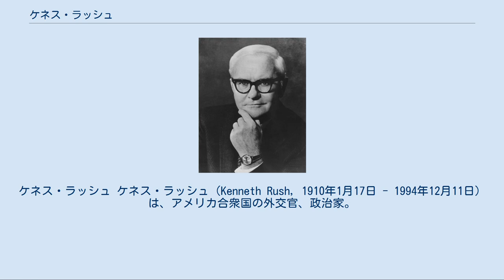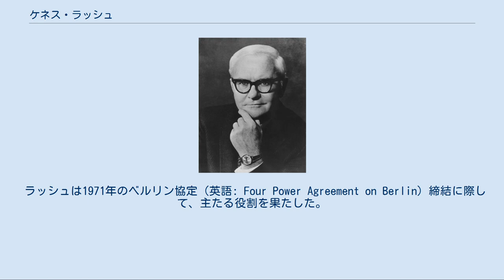ケネス・ラッシュ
ケネス・ラッシュ ケネス・ラッシュ（Kenneth Rush, 1910年1月17日 - 1994年12月11日）は、アメリカ合衆国の外交官、政治家。
駐西ドイツ大使、駐フランス大使、国防副長官、国務副長官を歴任。
1971年のベルリン協定（英語: Four Power Agreement on Berlin）締結交渉を支援した。
 ケネス・ラッシュはワシントン州ワラワラにてデイヴィッド・ケネス・ラッシュ (David Kenneth Rush) の息子として生まれた。
両親はテネシー州の出身であり、西部を1年かけて旅行している途中でケネスを出産した。
父親はテネシー州グリーンビルの農場主であり、母親は学校教師であった。
父親とは2歳のときに死別した。
ラッシュはグリーンビルの高校を経て、テネシー大学に進学した。
彼は給仕として働き、学費を稼いだ。
彼は歴史を専攻し、ファイ・ベータ・カッパの会員に推挙された。
1932年、イェール・ロー・スクールに進学。
法律雑誌の編集者を務め、法学修士号を取得した。
 1936年から1937年まで、ラッシュはデューク大学にて准教授を務め、法学の講義を担当した。
彼は学生の1人であったリチャード・ニクソンと知り合い、永続的な友情関係を構築した。
1937年、ラッシュはユニオン・カーバイド・アンド・カーボン社からのオファーを受け、同社に幹部として加わった。
彼は1939年に副社長に就任、1966年に社長となった。
 ラッシュは1969年にすべての民間企業職を辞し、駐西ドイツ大使に就任した。
リチャード・ニクソン大統領は1972年に彼をアメリカ合衆国国防副長官に任命。
翌1973年には国務副長官に転任。
1974年から1977年までは駐フランス大使を務めた。
 ラッシュは1971年のベルリン協定（英語: Four Power Agreement on Berlin）締結に際して、主たる役割を果たした。
彼は17ヶ月間にわたって米英ソ仏間の交渉に関与し、各国政府からの信頼を獲得した。
ベルリン協定の合意により、20年以上にわたった東西ドイツの緊張は緩和され、また米ソ間の関係改善にも寄与した。
 ラッシュは1994年12月11日にフロリダ州デルレイビーチの自宅にて死去した。
息子の1人によると、彼は心臓と血液の病気の治療を受けていた。
 1947年、ラッシュはジェイン・ギルバート (Jane Gilbert Smith) と結婚した。
彼らは息子5人、娘1人をもうけた。
息子のうち2人は夭逝した。